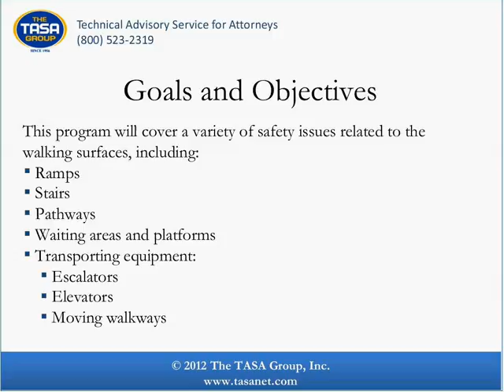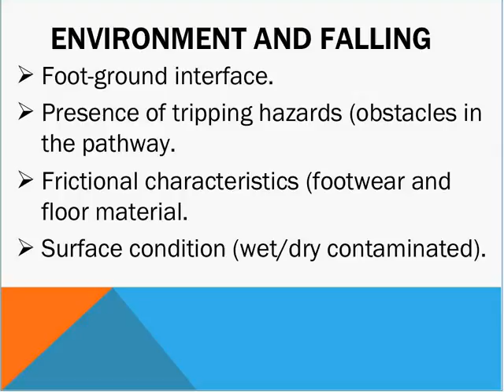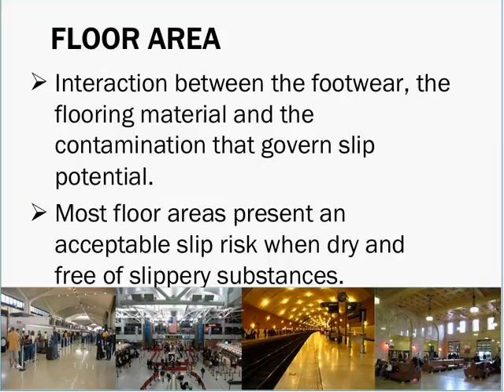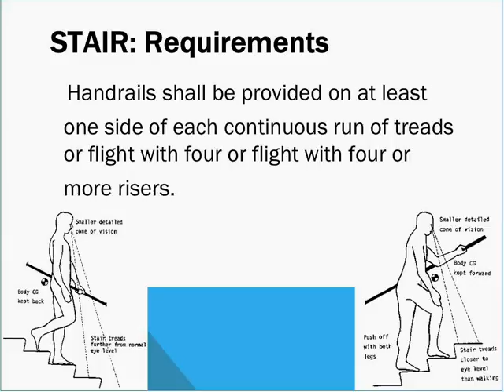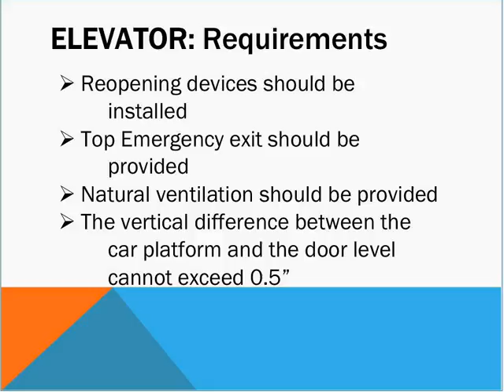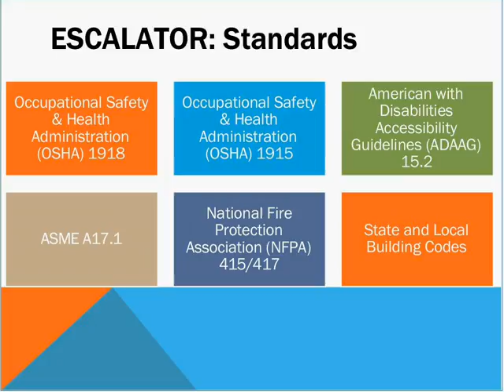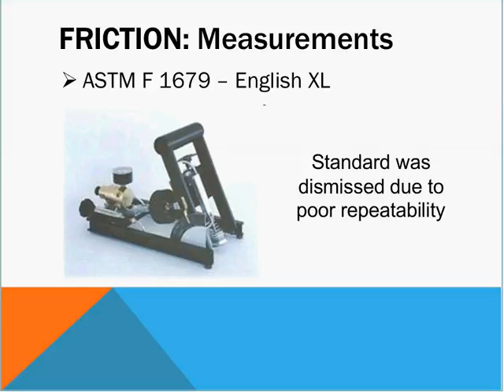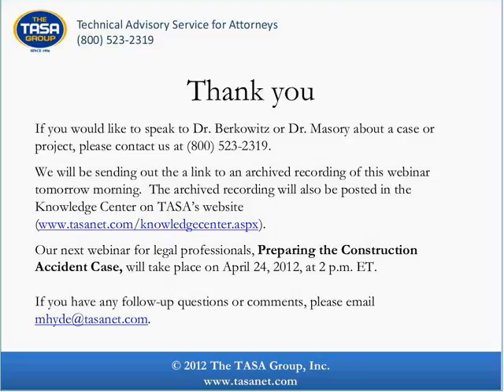Passenger Terminal Safety - Part 1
On Wednesday, April 18, 2012, at 2 p.m. ET, The TASA Group, Inc., in conjunction with transportation engineer Dr. Carl Berkowitz and mechanical engineer Dr. Oren Masory, presented a free, one-hour, interactive webinar, Passenger Terminal Safety, for all legal professionals.

Thousands of slip, trip and fall accidents occur each month in places where the traveling public interfaces with transportation services (land, sea and air). This includes airports, bus terminals, cruise ship and ferry terminals, railroad terminals, and train and subway stations. This program covered a variety of safety issues related to walking surfaces, including ramps, stairs, pathways, waiting areas and platforms, as well as transporting equipment, such as escalators, elevators and moving walkways, which are commonly present in these facilities. In addition, available standards and safety requirements were discussed.

Carl Berkowitz, PhD, PE, AICP, has 48 years of transportation and traffic engineering experience, served as a litigation consultant, and held various positions in industry, government, and higher education, with extensive experience in planning, design, safety, security, construction, maintenance, operations, and management. He holds a BCE in Civil Engineering and an MBA in Industrial Management from The City College of New York, and an MS in Transportation Planning and a PhD in Transportation Planning and Engineering from Polytechnic University (NYU-Poly). In addition to his work involving pedestrians, and virtually every form of transportation and its safety (including aviation and maritime), Dr. Berkowitz has written numerous reports and articles for major publications, chaired task forces, appeared on national television and radio, and made numerous scholarly presentations worldwide. He holds memberships in many transportation professional associations.

Dr. Berkowitz's areas of expertise include accident studies; slips, trips and falls; pedestrian accidents; perception-reaction capabilities; subway and commuter rail accidents; speed and distance analysis; and railroad grade.

Dr. Oren Masory holds BS, MS and PhD degrees in Mechanical Engineering from the Technion – Israel Institute of Technology. Currently he is a professor in the Department of Ocean and Mechanical Engineering at Florida Atlantic University, Boca Raton, FL. He has over 30 years of mechanical engineering experience, served as a litigation and engineering consultant and held positions in industry as well. His research interests include robotics, automation, machine tools controls, assistive technology, and accident reconstruction. Dr. Masory is an expert on vehicular accident reconstruction; low speed rear-end collisions; slips, trips and falls; pedestrian accidents; machinery; product liability; building and safety codes; and speed and distance analysis. Dr. Masory has written numerous reports and articles for major publications on the above topics. He holds memberships in ASTM and SAE.